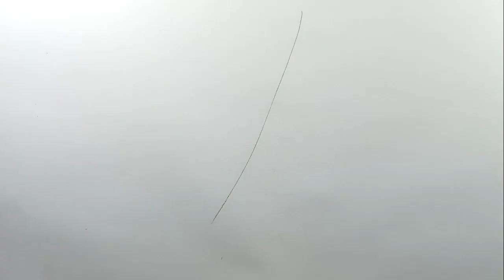How to Draw Feather